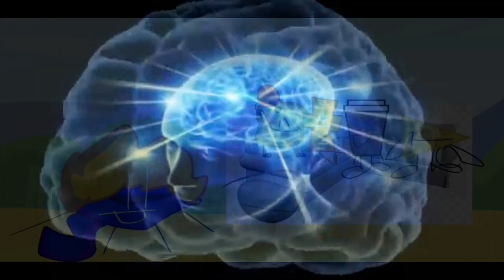BFARAPA 6: I Like Trains-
credits
Voice actors Max Nov (Muggy), Billy the silly (Dollar) Microsoft Zira US (Coffee), Microsoft David (Bob), Kay (JADS), Tom (Sun), Mike (Yellow) YourFriendlyFunnyGuy (rest of characters).